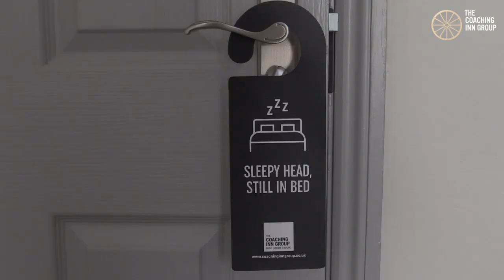Roaming Manager - The Coaching Inn Group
Would you like to be part of an award-winning team? The Coaching Inn Group is the operator of 18 stunning historic Coaching Inns in beautiful British towns, and has recently been awarded a 3 star ‘world class’ accreditation, and recognised as the 21st Best Company to Work For in the UK.

We are looking for a talented Manager to join the team at the magnificent Coaching Inn Group, to support our hotels and compliment our management team.